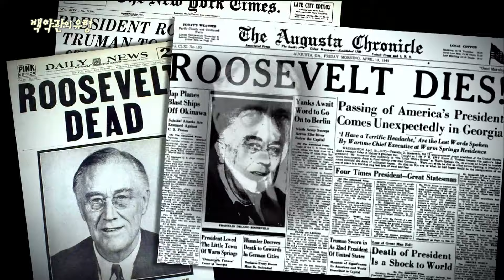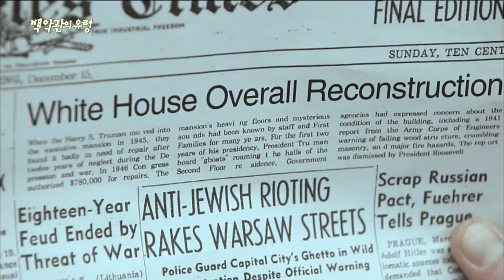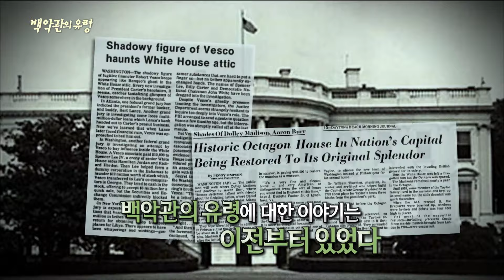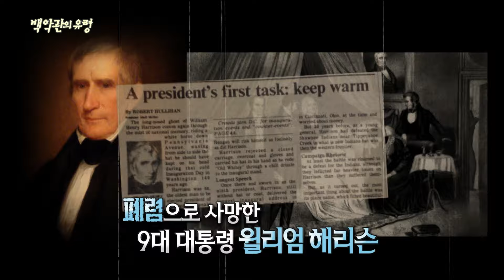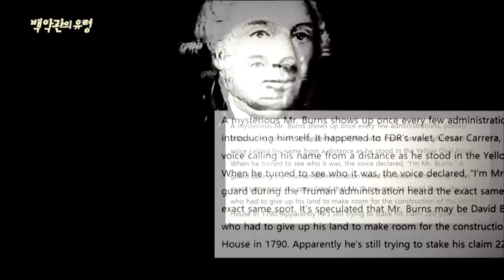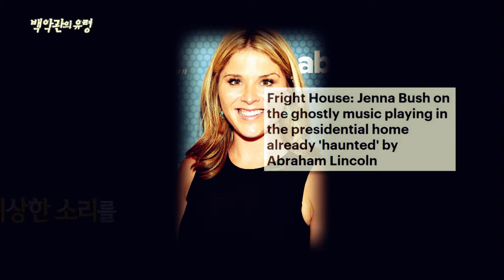[다시보는 서프라이즈] 역대 대통령들이 목격한 기이한 현상, 백악관에 출몰하는 링컨 유령 | MBC170115방송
＂백악관에서 목격된 알 수 없는 현상들과 수수께끼의 유령들
정말로 백악관의 유령은 존재하는 것일까?
그렇다면 그들은 왜 백악관을 떠나지 못하는 것일까?＂
»748회_'백악관의 유령'편